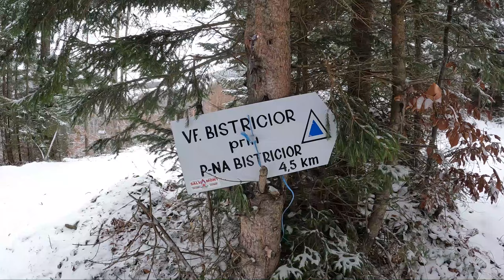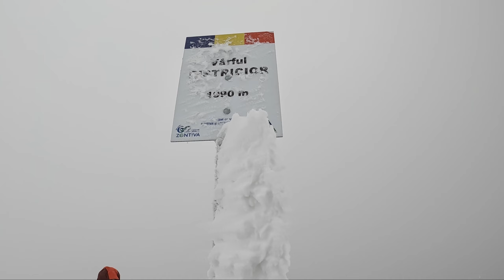Vârful Bistricior Încă o zi,încă o poveste Tămaș Alin Simion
Munții Călimani aparțin lanțului vulcanic ce căptușește latura internă a Carpaților Orientali, situat în zona de contact a munților de încrețire cu marile depresiuni de prăbușire ale Transilvaniei și Pannoniei. Călimanul (inclusiv Gurghiu și Harghita) se încadrează în grupa sudică a celor mai tineri munți din România, cu cratere stinse acum circa 1,8 - 5 milioane de ani (Cuaternarul inferior), care s-au format în Pliocenul superior (finele Neogenului-Terțiar). Intensa activitate vulcanică neogenă a dus la apariția unor imense acumulări de lavă desfășurate pe o lungime de 450 km (dintre care 375 pe teritoriul României). Constituit din alternanțe de lave, aglomerate și cenușă (stratovulcan), Călimanul aparține grupei sudice - cea mai importantă masă vulcanică - cu o suprafață de aproximativ 6.400 km², cu lățimea de circa 40 km (peste 50 în sectorul Călimanului) și lungimea de aproape 160 km. Acest masiv este caracterizat prin prezența celor mai mari altitudini (Pietrosul Călimanului - 2100 m, Bistricior - 1990 m, Gurghiu - 1776 m, Harghita - 1800 m), care coboară treptat către Tușnad (Ciomatu - 1.301 m). În acest sector apar aliniate numeroase conuri vulcanice distruse parțial de eroziune, dar mai ales datorită prăbușirilor care au dus la deschiderea unor cratere (caldere) imense (cu un diametru de circa 10 km în Călimani).